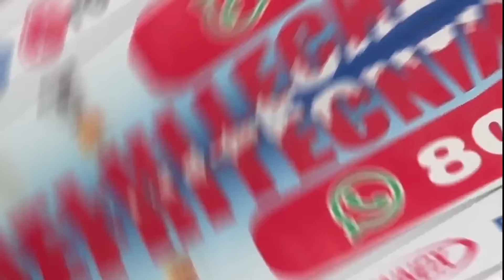AHORA MISMO ACABA DE PASAR 10 AÑOS DE CÁRCEL PARA ELIZABETH SILVERIO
ÚLTIMO!! ELIZABETH SIRVERIO EXPLOTA CONTRA TODOS

Bienvenidos al  "Show de Duany" donde podrás disfrutar entrevistas exclusivas,  también puedes ver entrevistas políticas en el segmento "Café Caliente" de Lunes a Viernes de 8am a 9am... Aquí también encontraras lo mejor del entretenimiento y el Arte, Hablamos de música, analizamos y debatimos el interés general.